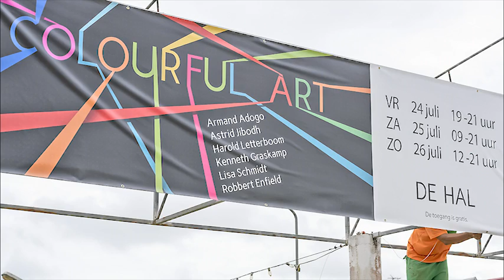colourfulart opbouw 15